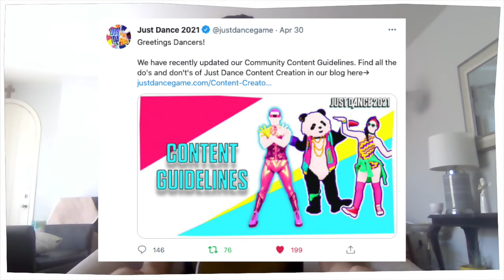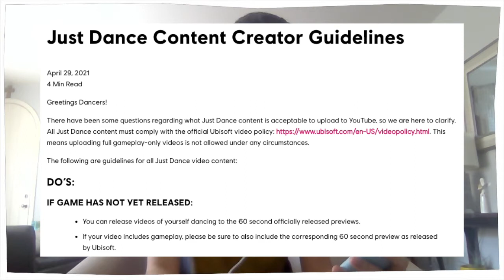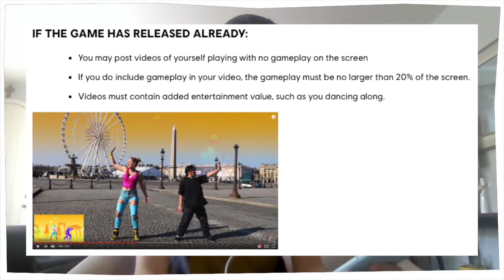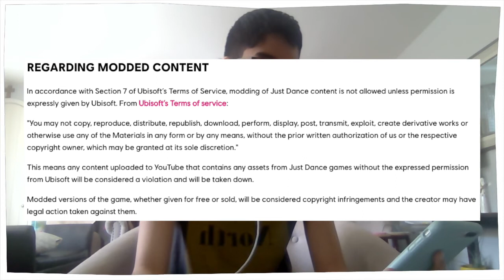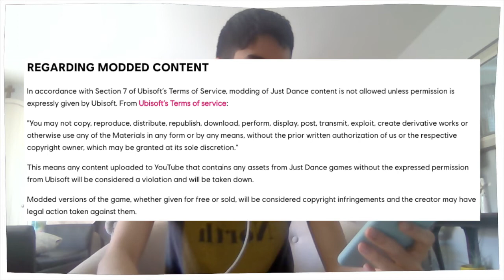iJustDance #1: Updated Just Dance Content Creator Guidelines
Today, we talk about the Just Dance updated content creator guidelines and how the community reacts. Please know that this is my first commentary on Just Dance. I appreciate the criticism and feedback you give me! Helps a ton!